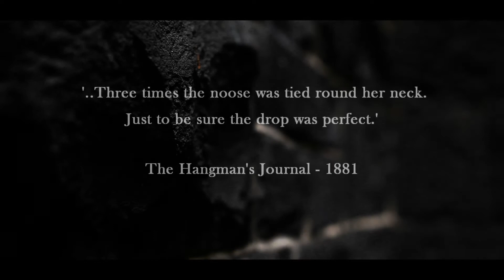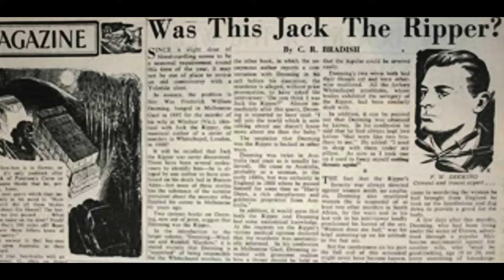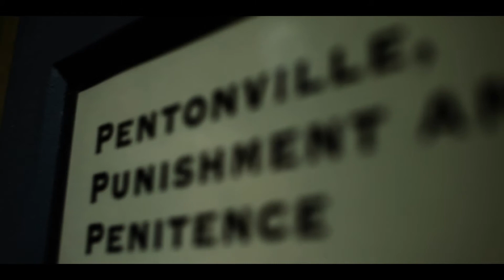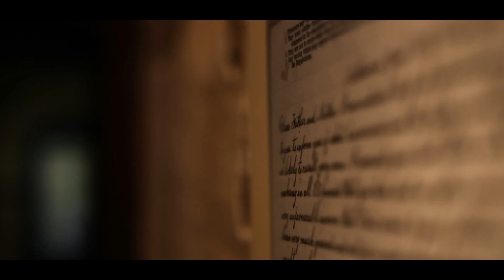The Drop was Perfect - Documentary by Michael Irwin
'They couldn't recognize another prisoner.. nor could they be recognized'

This documentary goes into the macabre and surgical nature of the Hangman's Journal, A collection of documents that goes in depth into the punishment and Hangings performed at the Old Melbourne Gaol between 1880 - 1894